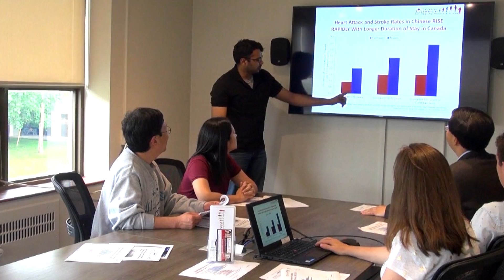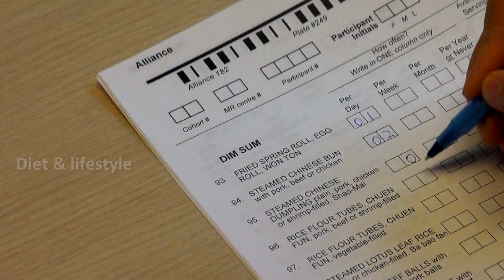The Alliance Chinese-Canadian Study (English)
The Canadian Alliance for Healthy Hearts and Minds ("Alliance Study") Chinese-Canadian Study is being conducted in Chinese-Canadians between the ages of 35 and 69 living in Ontario.

It is the largest and most comprehensive study of the cardiovascular health of Chinese-Canadians
ever conducted.

***As of Nov 1, 2017, the study has reached its enrollment targets and is closed to new participants.

You can read more about the Alliance Chinese-Canadian study in the Toronto Star: Doctors Notes